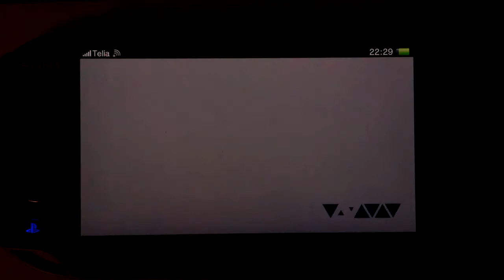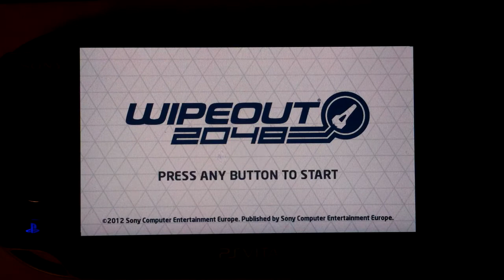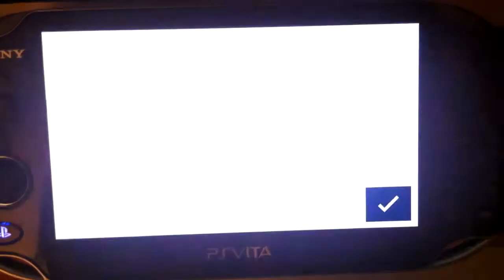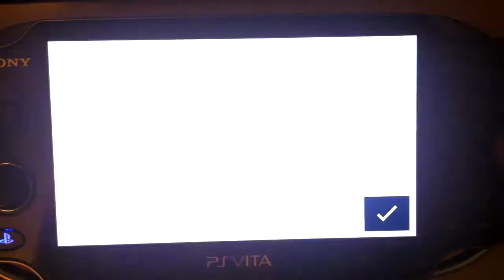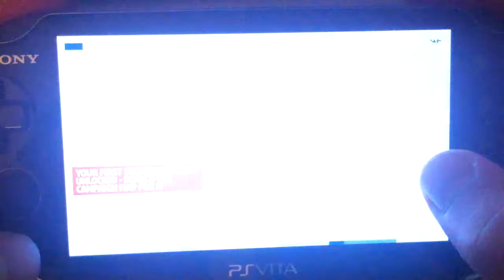PS Vita: Wipeout 2048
Kort recension av Wipeout 2048 till Playstation Vita.